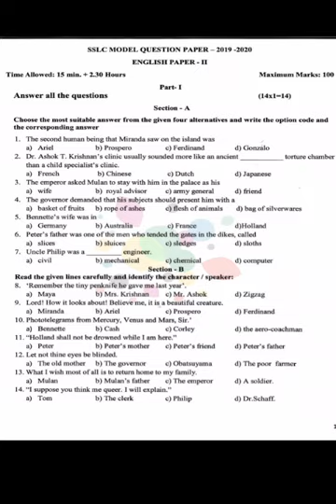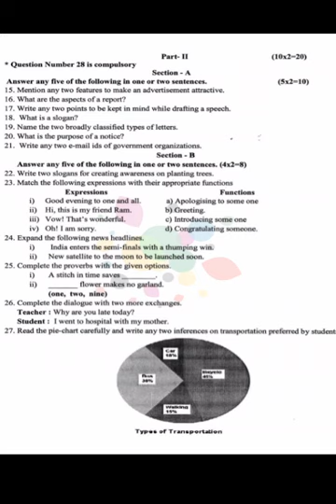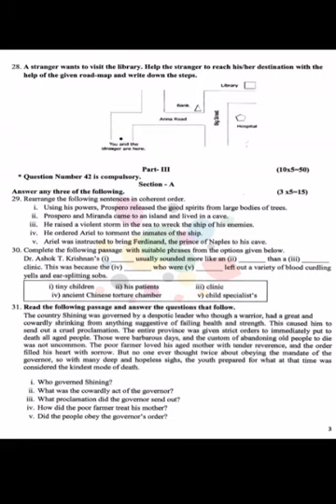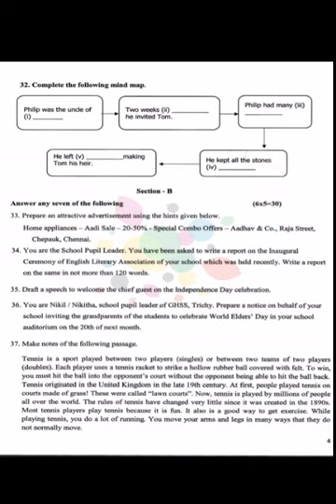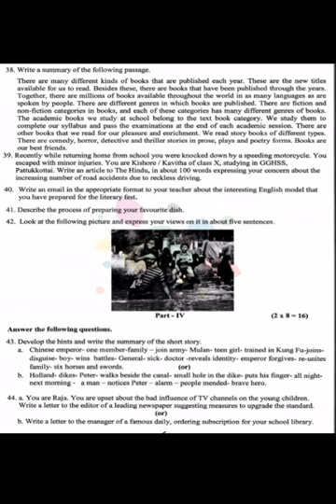Model question paper-10th std English 2nd paper|| My Hobbies channel